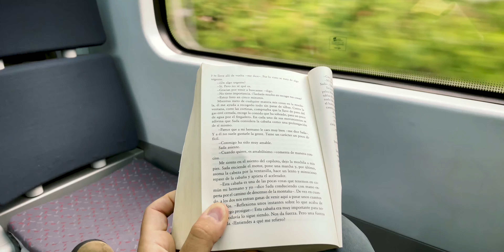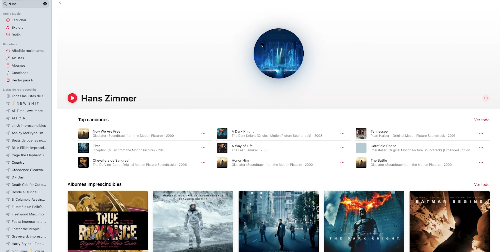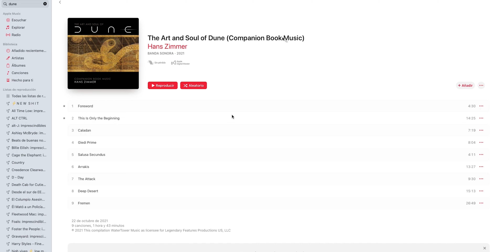Mejores Libros de Ciencia Ficción del 2021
👉🏼 Te dejo el link de Audible para el free-trial de 30 días recuerda que es una manera de apoyar al canal. Gracias!

En este vídeo te traigo los tres libros sobre ciencia ficción que más me han gustado en el 2021, todos ellos con sus correspondientes audiolibros en audible:

Project Hail Mary (ingles)
Project Hail Mary (Castellano)
Klara y el Sol
Dune (Las crónicas de Dune 1)

🎒Cosas Que Uso Para Estudiar

Mochila Patagonia
MacBook Pro
Adaptador Multipuerto
AirPods Pro
Bolígrafo Pilot Acroball 10
Monitor Samsung
Hario V-60 Cafe